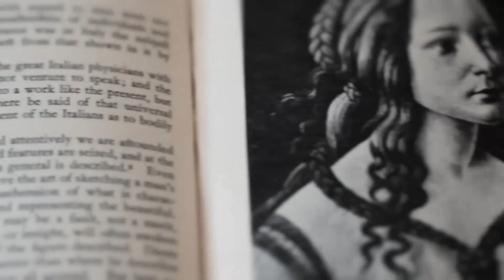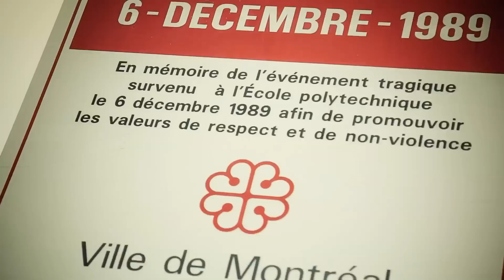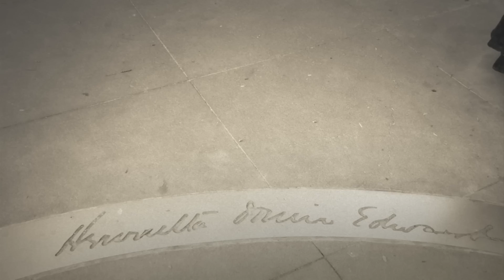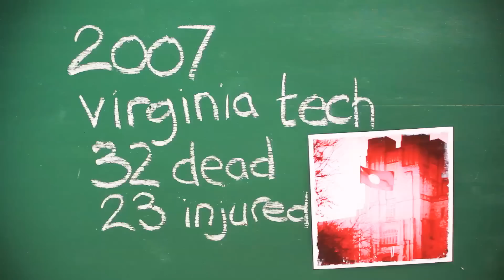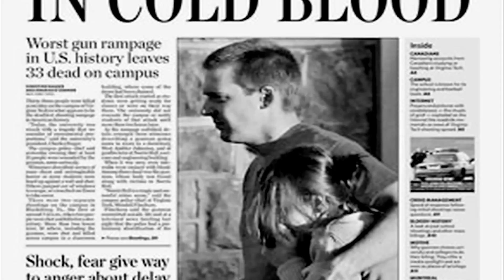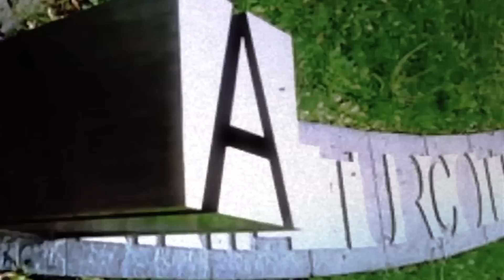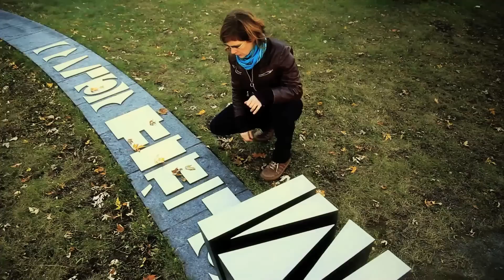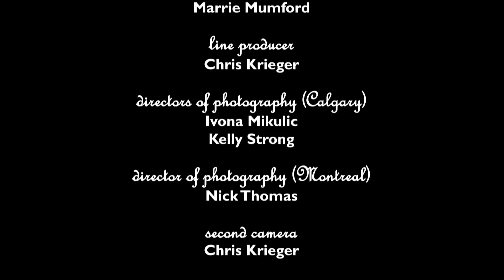"December 6" featuring Evalyn Parry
"Clever and uncompromising, this spoken-word tour de force recalls the events of the Montreal massacre at École Polytechnique, making a bold statement for the abolishment of violence against women." ~ imagineNATIVE Film + Media Arts Festival

Directed by Cara Mumford, featuring evalyn parry's spoken word, "14 (for December 6)." The film is available for distribution through V Tape